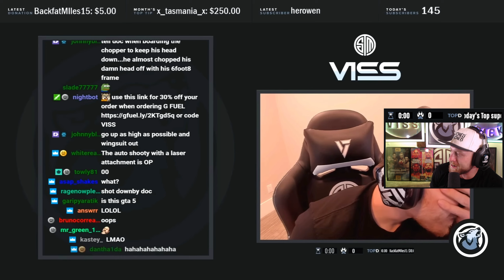Reacting To Old Clips Of Viss & Dr DisRespect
Epic Game Creator Code: TSMViss

- Peter M.D is the number one HRT clinic and provider in the country, serving over 20,000 clients! For more information and to save 50% on blood work and 10% on treatment

- AG1 from Athletic Greens - receive a year supply of Vitamin D + 5 Travel Packs free!

- VISS -

Colton ‘Viss’ Visser started live streaming in May of 2015 and later became a part of TSM in mid-2017 as one of the organization’s first PLAYERUNKNOWN’S BATTLEGROUNDS players. His gaming life started when he was young, having achieved high competitive ratings in multiple large titles such as Halo 3, CoD4, and MW2 as he was growing up. He cites his competitive spirit from his years playing football in which he and his high school team made state championships. Viss eventually rose to prominence in the Battle Royale scene after rising to the top spot on the Arma 3 BR leaderboards and maintaining a consistent top ten spot for the following seasons. His prowess within the genre was carried over to PUBG, where he managed to obtain the #1 spot on both the NA Solo and Duo ladders. Viss parted ways with TSM in June of 2023 due to swapping platforms from Twitch to YouTube. The decision did not come lightly, but he believed this to be the right decision for his community. Viss still loves TSM and will always be a fan, he has nothing but respect for the organization. He is currently a full-time streamer playing Apex Legends on YouTube.